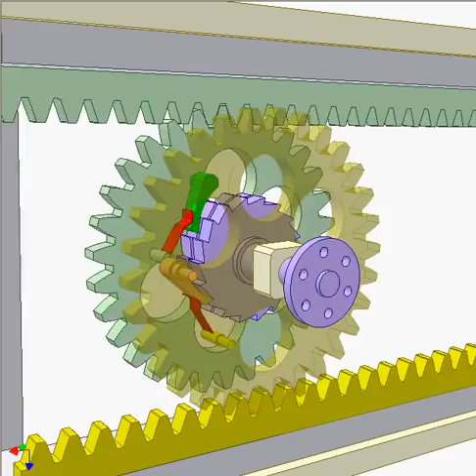Converting two way linear motion into one way rotation 1